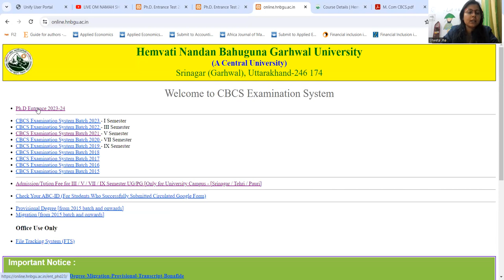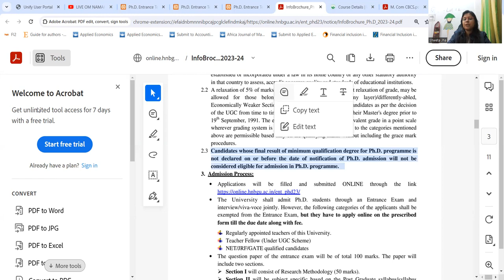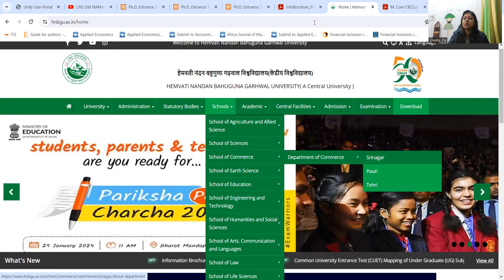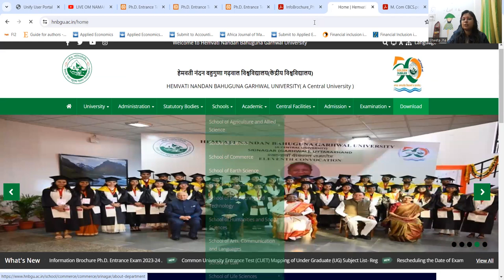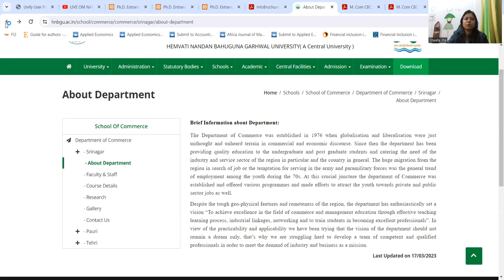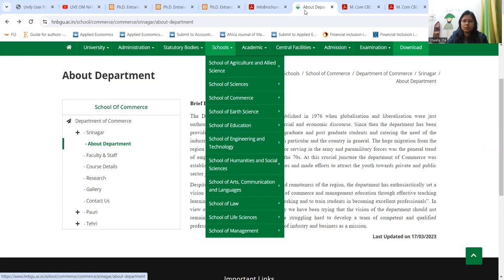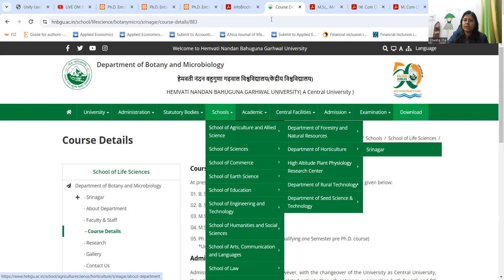HNBGU, Ph.D syllabus, total seats and other Information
To apply for the Phd application for the year 2023 to 2024